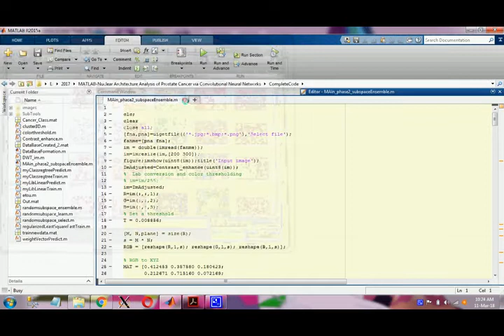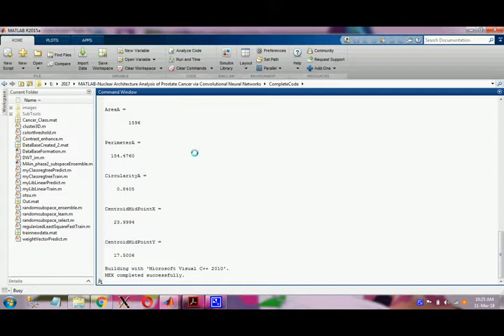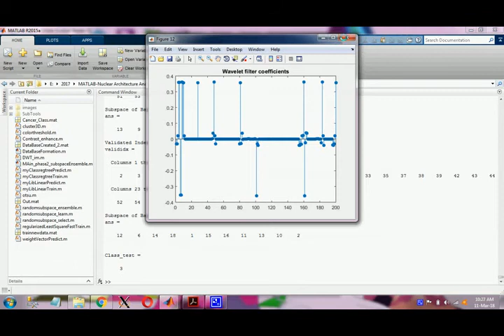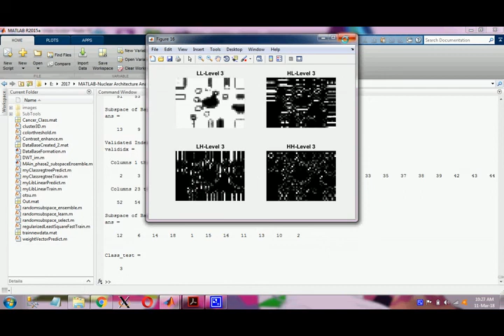Nuclear Architecture Analysis of Prostate Cancer via Convolutional Neural Networks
In this system, we present an approach of convolutional neural networks (CNNs) to identify prostate cancers. Prostate tissue specimen samples were obtained from the tissue microarrays and digitized. For each sample, epithelial nuclear seeds were identied and used to generate a nuclear seed map, i.e., only the location information of epithelial nuclei was utilized. From the nuclear seed maps, CNNs sought to learn the high-level feature representation of nuclear architecture and to detect cancers. Applying data augmentation technique, CNNs were trained on the training data set including 73 benign and 89 cancer samples and validated on the testing data set comprising 217 benign and 274 cancer samples. In detecting cancers, CNNs achieved an AUC of 0.974. In comparison with the approaches of utilizing hand-crafted nuclear architecture features and the state of the art deep learning networks with standard machine learning methods, CNNs were significantly superior to them. Moreover, stromal nuclei were incapable of improving the cancer detection performance. The experimental results suggest that our approach offers the ability to aid in improving prostate cancer pathology.

Computer-aided diagnosis, microscopy, artificial neural network, pattern recognition, cancer detection.